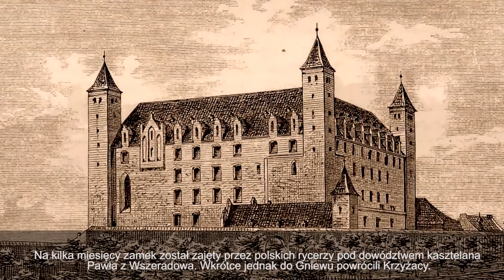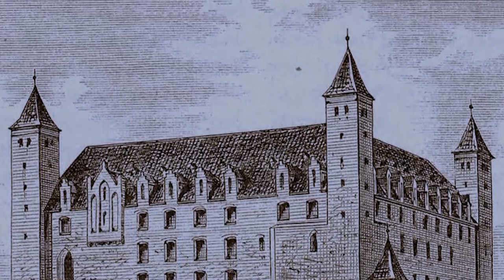GNIEWSKA TV- MISJA ZAMEK DROGA DO ŚWIETNOŚCI